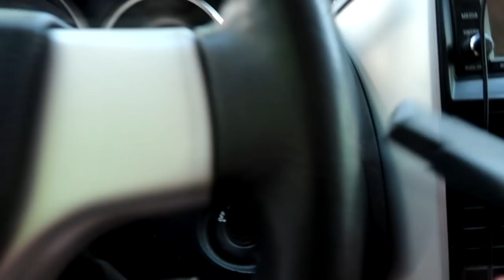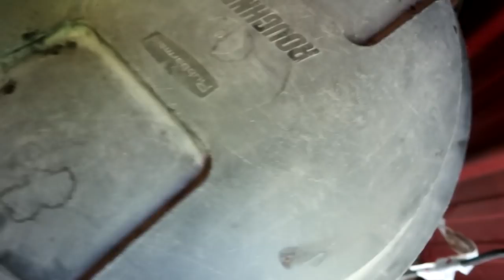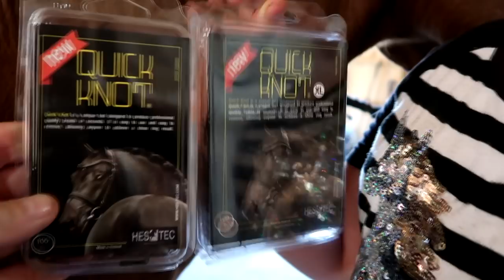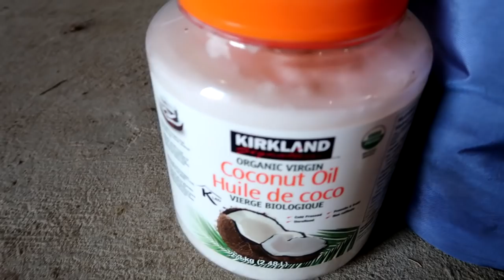FIRST FALL JUMPING MY HORSE! Day 143 (05/23/18)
For more information about Quick Knot, go to quickknot.ca

Quick Knot is the new patented must-have tool for achieving professional competition braids in a couple of seconds ‐ so no more needle and thread or elastic bands ‐ the clip is as easy to put in, as it is to remove.

Quick Knot is like 'the new thing' in Canada. Because the clips are really simple to use and save you a lot of time, the popularity has exploded BIG TIME. On top of that, we are very proud Quick Knot has been voted 'Product Of The Year' in The Netherlands

FIRST FALL JUMPING MY HORSE!

18:23 Starfields - Hallman
21:07 Come Back - Onda Norte

DaybyDayVlogs
110 North Front Street - A3,
Suite #213
Belleville, Ontario, K8P 0A6
Canada